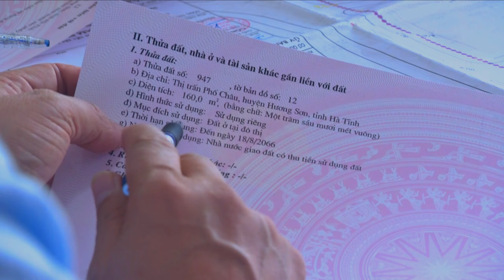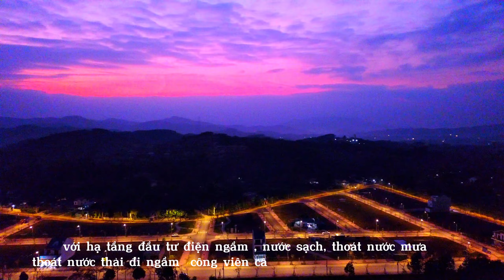Khu đô thị Nam Phố Châu Hà Tĩnh